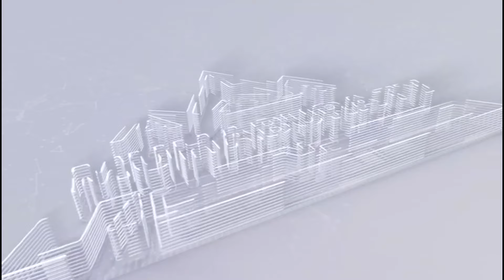RDF( SPECIAL OPERATION FORCES TEAM1) IKOSOYE ABARABU IBAYE URWANDA RWUBATSE IBIGWI BIHAMBAYE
Jordan: Special Force ya RDF yitwaye neza mu irushanwa ryo kurwana#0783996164#RUGAMBA#RDF#RNP